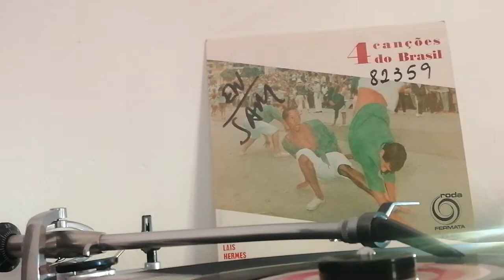Jorge Ben- Carolina Carol Bela